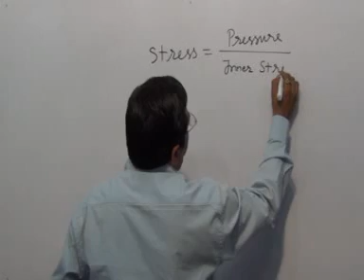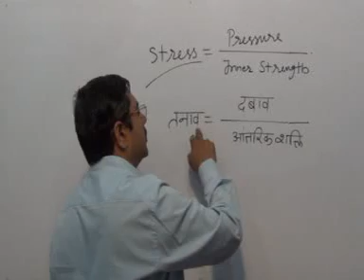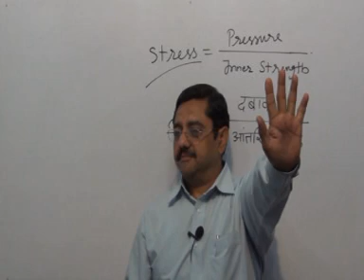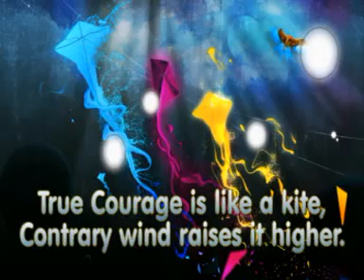How to Start Preparation for Exams - I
A good planning can change the outcome from the same resources. How to prepare for board exam and other competitive exam will give you the right way to prepare. It enhance your ability to perform and makes you winner. You may also buy All chapters of 10th, 11th, 12th + AIPMT, IIT-JEE preparation from us. Keep commenting it will improve us. No. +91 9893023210. Best wishes and thanks again - Alok Gupta.